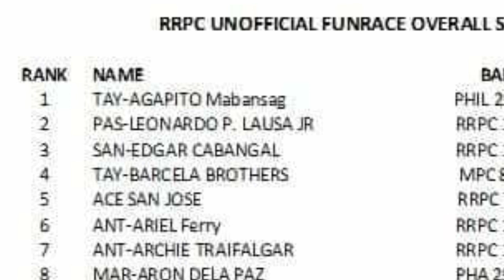LOFT FLY at Nag singsing tayo ng pang NDR2020